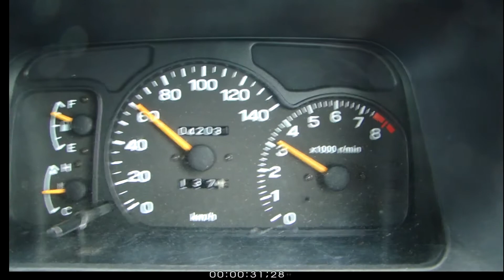サンバー(GD-TV1) S/C 0-60km/h 加速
平成13年式(2001年式)・スバル・サンバーディアスバン・スーパーチャージャー・GD-TV1・5速マニュアル車
0-60km/h 加速(一般道平坦路)
エンジン：EN07(S/C)
駆動方式：2WD・RR
フル加速ではありません。
通勤用＆作業用として使用しているため、メーターパネルの汚れが目立っています。
0分32秒付近より綺麗な舗装になり、騒音が減ります。